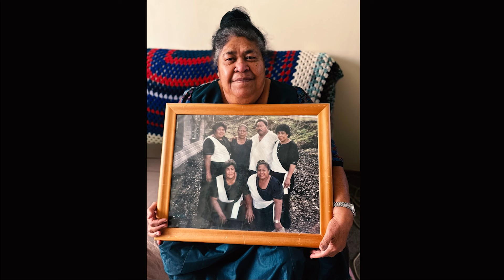Lauao Sinasina 07 10 2024 Fiu Tioata FILM FROM NZ